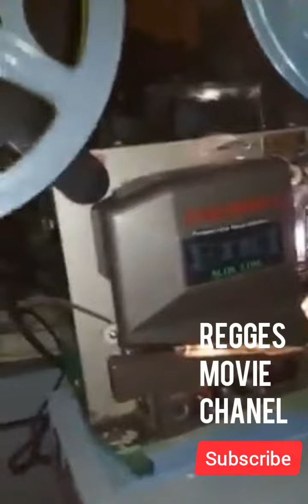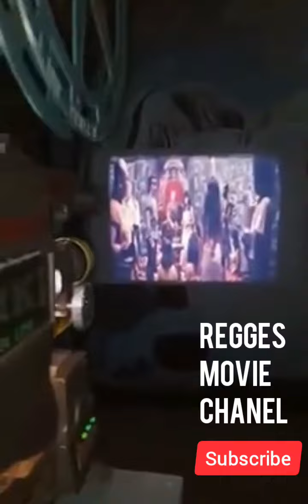LayarTancep2020 Walaupun alat kembang goyang gambar bueniiiiiiing 16mili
Halo gaes... jumpa lagi di chanel saya

Alat Projector EIKI 16.mm